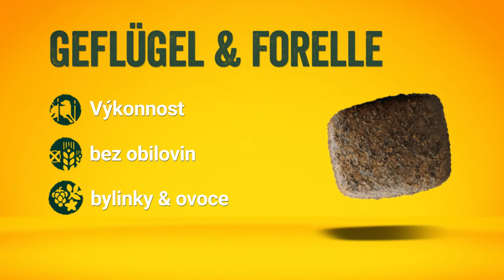Drůbež & Pstruh - Bezlepkový recept s chutnou kachnou pro vybíravé psy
Pro sportovní milovníky přírody, kteří se chtějí, nebo musí, vyhnout obilovinám

• Spousta energie pro aktivní psy
• L-karnitin podporuje metabolismus tuků, čímž usnadňuje dostupnost energie v těle
• S bylinkami a ovocem (svatojánský chléb, kořen čekanky, maliny, máta peprná, petržel,
  heřmánek, šípek, lékořice, černý jeřáb, semena pískavice, borůvky, měsíček a fenykl)
• S masem z novozélandských mušlí slávek zelenoústých
• L-karnitin a taurin pro podporu kardiovaskulárních funkcí

Velikost balení: 900 g; 5 x 900 g; 15 kg